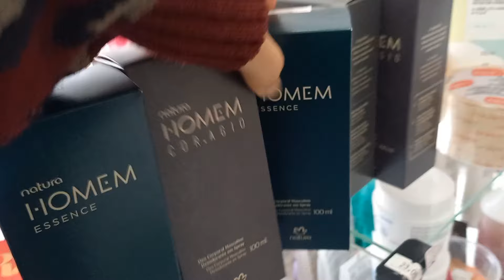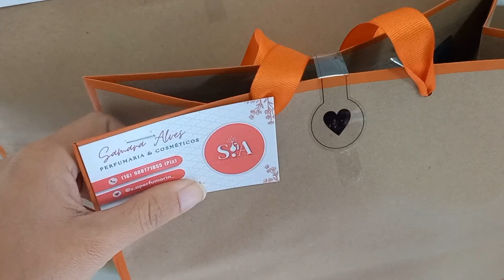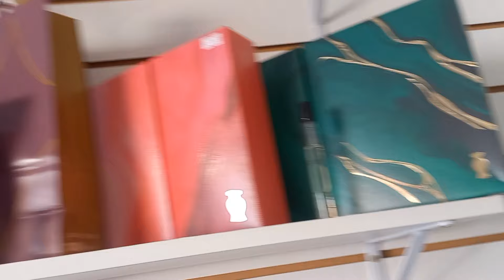COMO FORAM AS VENDAS DE DIA DOS PAIS?? VLOG DE SÁBADO + BATE PAPO ❤️🩵